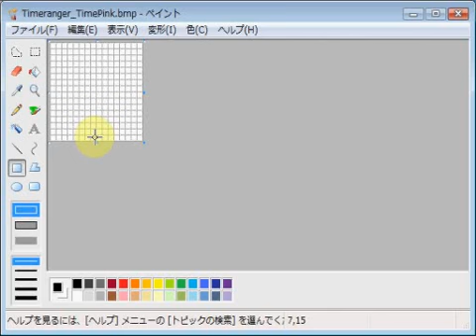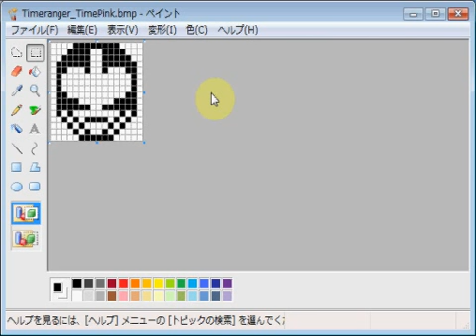未来戦隊タイムレンジャー・タイムピンク emozi icon made by MS paint